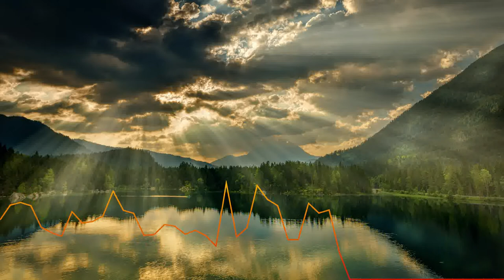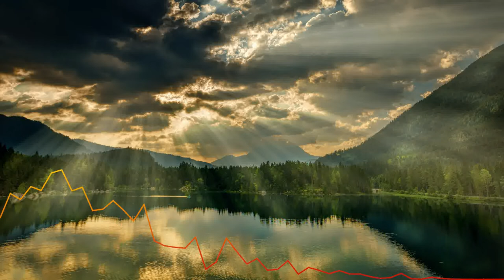CALM RELAXATION MUSIC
Tracklist Credits:
0:00 Reverie by Scott Buckley

3:43 Atlantean Twilight by Kevin MacLeod

6:34 Snowfall by Scott Buckley

10:43 Hiraeth by Scott Buckley

16:30 Where Silence Is Nonexistent by A Himitsu

20:07 Title: Angelic Forest by Doug Maxwell, Media Right Productions

22:10 Psalms by Miguel Johnson - Composer

25:22 Long way to go by Miguel Johnson - Composer Creative Commons — Attribution 3.0 Unported— CC BY 3.0 Free Download / Stream: Music promoted by Audio Library

30:14 Charms - 02 Train by Sergey Cheremisinov

32:20 Rain and Tears by Neutrin05

36:23 Eden by Onycs

40:00 Oxygen Garden by Chris Zabriskie

46:06 Skyward by Scott Buckley

50:26 Undercover Vampire Policeman by Chris Zabriskie

Image by Johannes Plenio: Pexels
Image by Jonathan Borba: Pexels

The moderate tempo and rhythm of the melody allows you to disconnect from mental experiences and direct your attention to relaxation exercises. Calm music for relaxation has a calming effect on a person and improves the effect of relaxation. It is as if you are immersed in a lucid dream, where your body becomes lighter, the tension disappears and you feel complete psychophysical relaxation.